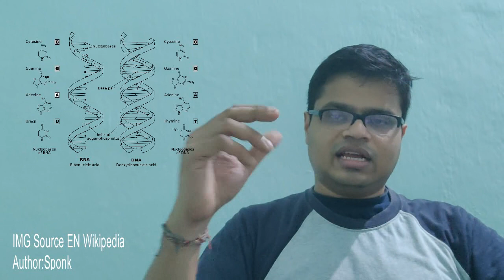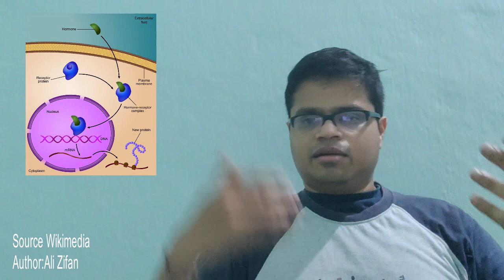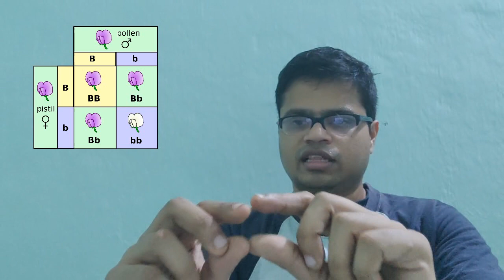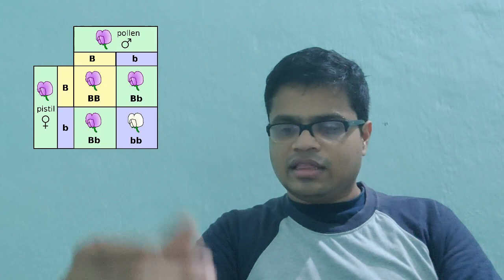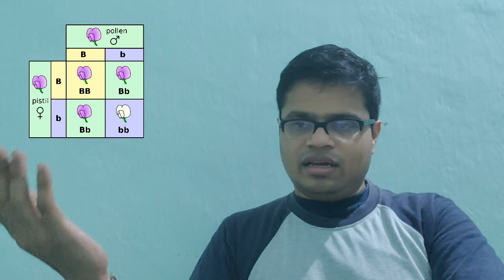Facts To Know-03:How does each dog gets its color? Dog coat colour genetics(நாய் வண்ண மரபியல்)-01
This video is the intro video of a short series covering on an interesting, wide topic of dog coat colour genetics. This video explains some of the basic terminologies of genetics which will help understand the terms in later videos.